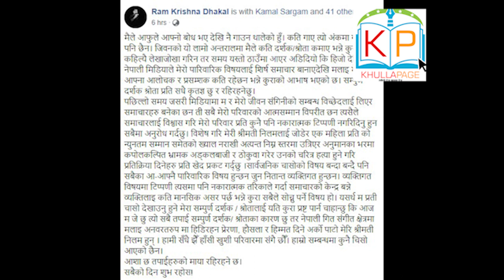रामकृष्ण भन्छन ‘हामीसँगै छौँ’ढकाल डिभोर्स रहस्यमय बन्दै | Ramkrishna Dhakal Nilam Shaha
© khullapage(P)LTD. khullapage is authorized to upload this video. Using of this video on other YouTube channels without prior permission will be strictly prohibited Connect khullapage ?